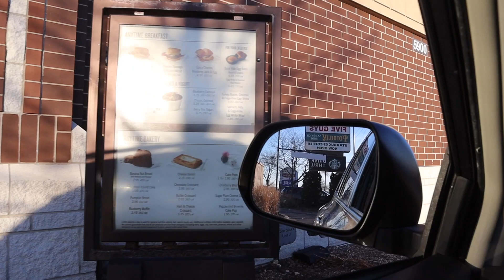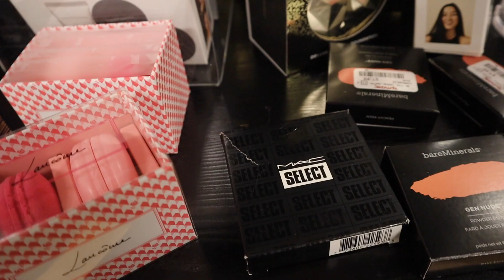VLOGMAS18 | TIPS para comprar REGALOS en NAVIDAD | Alejandra Avila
Chicas!!! ya que muchas me han preguntado, en el videito de hoy les cuento nuestro MEJOR tip para comprar estas navidades!!!

Ya conoces a mi mama?